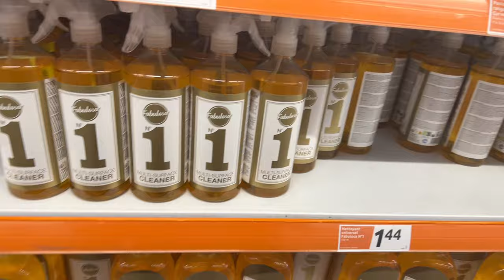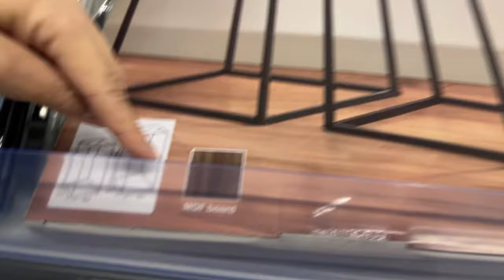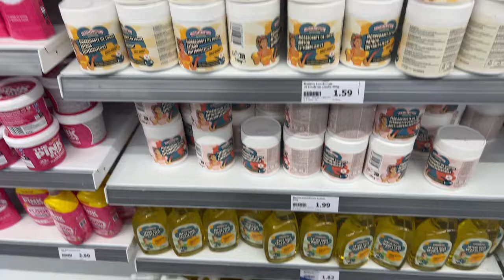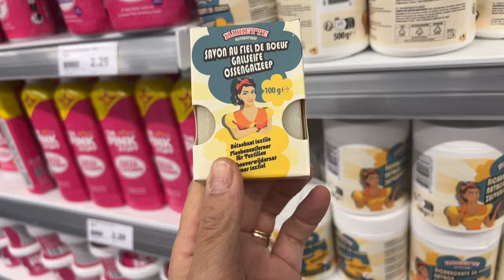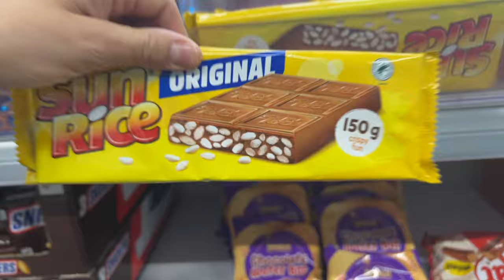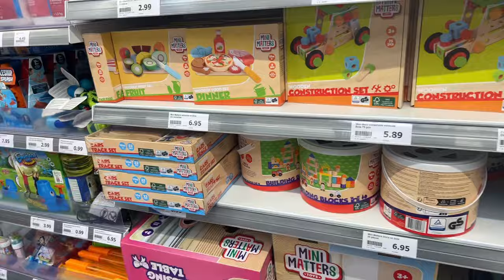🍎 ACTION ARRIVAGE 7 Octobre 2024